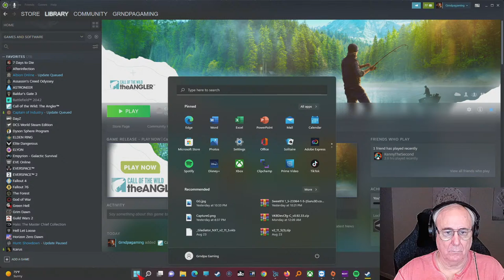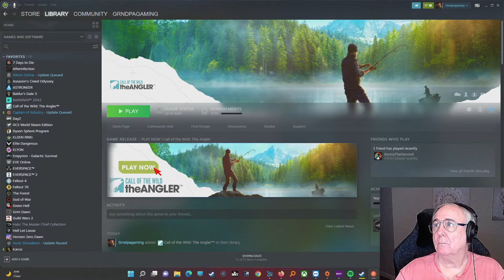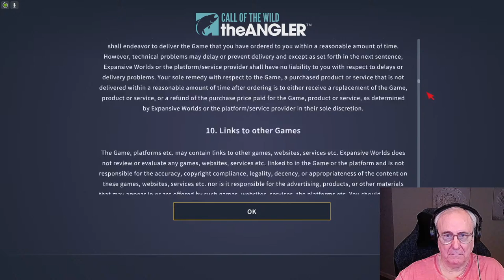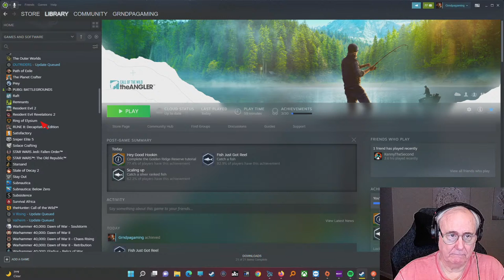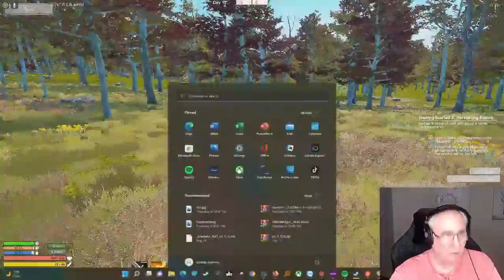Call of The Wild The Angler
New game for fishing